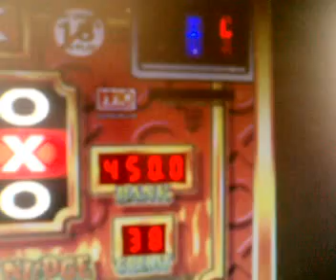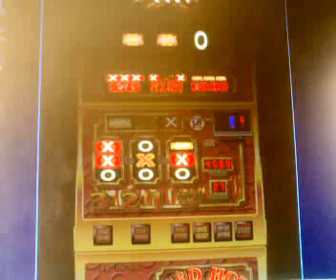Mfme - Club Red Hot X £500 Jackpot!!!!!!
If you like the £5/£25/£35 versions of this then you'll ove the £500 version!

Was forcing all out for a whistle, it just rolled in the feature and gave mystery win and shot up to £400 odd! A few more mysteries and a few £5s rounded it off to £500!!! Shame it didn't take a credit hahaha.